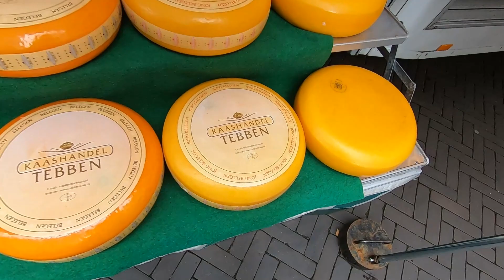🇳🇱 NIJMEGEN E VENLO - A cidade mais antiga dos países baixos e road trip pelo país dos holandeses.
Eai meu povo, tudo bem com vocês? espero que sim!

Nesse vídeo te levo junto comigo para conhecer as cidades de Venlo e Nijmegen, duas cidades não muito conhecidas mas muito importantes para os países baixos e cheias de história. Vem comigo descobrir essas duas cidades e já vai se increvendo no canal e deixando o teu like.

Use meu link abrir sua conta international na WISE e ganhe beneficios. É o banco international com menores taxas de conversão e com mais de 50 moedas diferentes.

Mas, se ainda assim, quiser me ajudar um pouco mais a trazer conteúdo para vocês com minhas viagens, meu pix é

E desde já agradeço cada centavo de ajuda! 🥰🌏✈

Sobre mim:

Meu nome é Edimar Junior, tenho 25 anos e sou formado em História. Sou natural de Belém do Pará, orgulho de ser da região amazônica do Brasil. Meu maior sonho é viajar o mundo um dia. Tudo o que envolve viagem, e a transformação e descoberta pessoal que isso nos proporciona. Comecei esse canal com o objetivo de mostrar um pouco das minhas experiências, mostrar os lugares que visito, contar a história deles e dar dicas para vocês. Agradeço muito quem está aqui comigo desde o começo e espero que nós juntos possamos ter experiências por esse mundo.